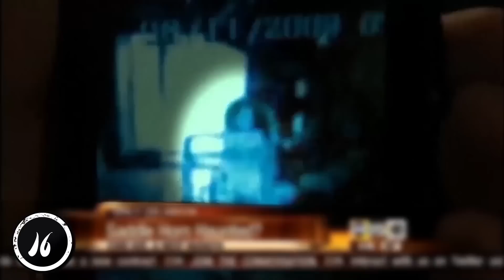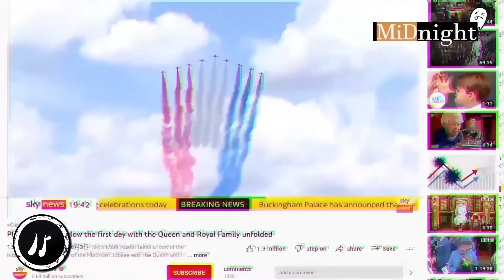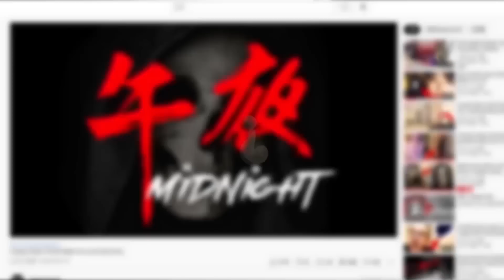15個令人難以解釋的奇怪影片 | 15 strange videos that are difficult to explain【午夜👁‍🗨MiDnight】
分段
00:00 Number 15
04:07 Number 14
06:52 Number 13
09:00 Number 12
10:40 Number 11
12:43 Number 10
14:27 Number 9
16:07 Number 8
18:06 Number 7
21:21 Number 6
22:45 Number 5
25:09 Number 4
27:35 Number 3
29:38 Number 2
30:59 Number 1